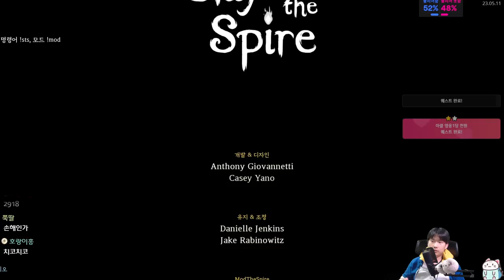타락한 악마 스네코 {Slay the Spire} {슬레이 더 스파이어}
악마가 되어줘